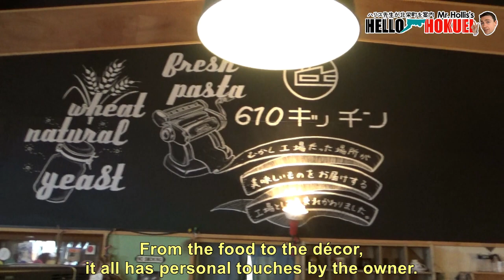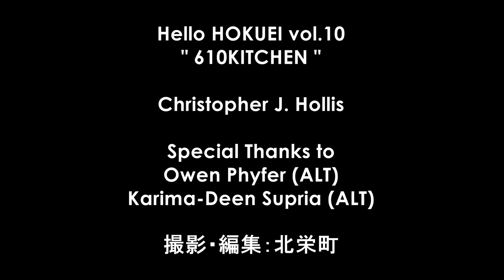Hello HOKUEI vol.10 "610KITCHEN"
610 Kitchen, a delicious restaurant, café and bar in Hokuei (610キッチン)

In Hokuei (“Conan Town”) in Tottori Prefecture there is a restaurant, café and bar that I highly recommend called “610 Kitchen.” They serve some of the most delicious dishes. 610 Kitchen is a spacious place that reminds me of home (USA) whenever I go there to eat or drink. Whether for lunch or dinner, their hamburger sets, specialty dishes, homemade desserts, and baked fresh in-house breads are amazing! Personally, I recommend the Chicken Nanban dish. It’s delectable!
610 Kitchen even uses local vegetables to support local farmers! Also, they have a children’s play area and the entire shop is barrier-free, and so the restaurant is accessible by everyone. That is, if you can find it... The restaurant is tucked away in a bit of a difficult place to find, but if you watch this “Hello Hokuei” video, you will soon learn how to find 610 Kitchen. Also, in this video, I am assisted by our two local Assistant Language Teachers (ALTs). They are Ms. Phyfer from America on the Hojo side of Hokuei, and Ms. Supria from Jamaica on the Daiei side of Hokuei.
We hope to see you at 610 Kitchen restaurant, café and bar in Hokuei soon.

Information about 610 Kitchen (610キッチン):
Hours: 11:30AM–2:30PM, 6:00PM–10:00PM
OPEN: Wednesday to Monday, CLOSED: Tuesdays (定休日：火曜日)

"610キッチン"
　皆さん、六尾にある610キッチンというお店はご存知ですか？アメリカにあるようなレストラン・カフェ・バーみたいな、美味しいものが沢山あるお勧めのお店です。610キッチンに入ると広々して落ち着いて、私はアメリカに戻ってきたような懐かしい感覚になります。ランチでもディナーでも、ここのハンバーガーセット、オリジナルメニュー、手作りデザート、手作りパンなどはとても美味しいです！
　特に僕のおススメは"チキン南蛮"です。お店の食べ物は地元の野菜が使われているので、北栄町の農家を応援しているんだよ。子どもの遊ぶスペースもあるし、バリアフリーなので、誰でも気持ちよく入られます。場所がちょっとわかりにくいけど、私のビデオを見れば辿り着けるよ！英語の道案内で楽しもうね。そして今月のビデオには、アメリカのALTのファイファー先生（北条）とジャマイカのALTのサプライア先生（大栄）も登場！ぜひご覧ください！
〒689-2208北栄町六尾282
OPEN：11:30AM～2:30PM, 6:00PM～10:00PM
定休日：火曜日 (Closed Tuesday)